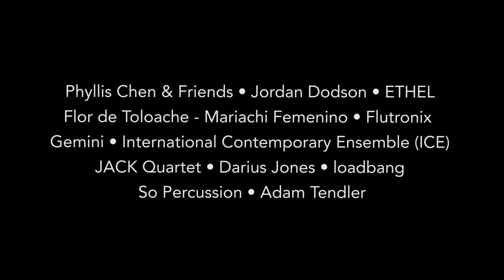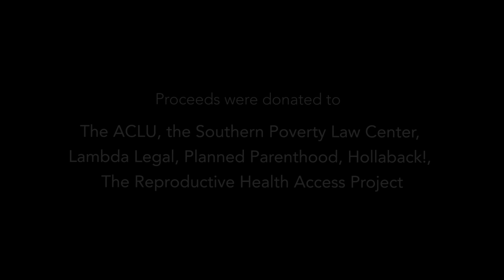Marcos Balter: "Death of Pan"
Composer: Marcos Balter
Performer: Claire Chase
Filmed on an iPhone by Horace Lundd